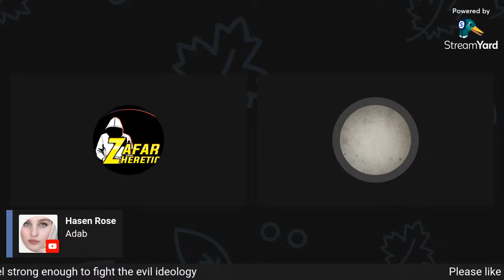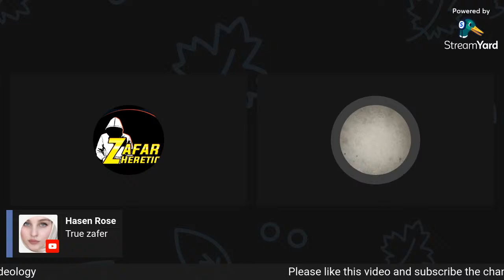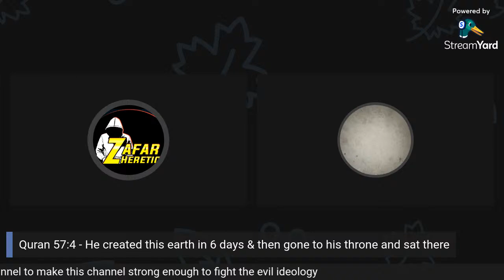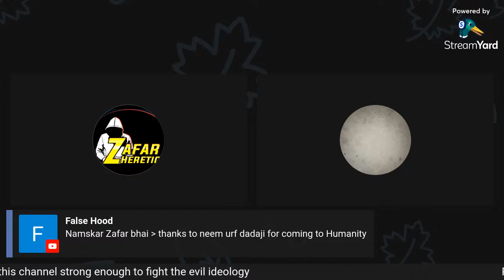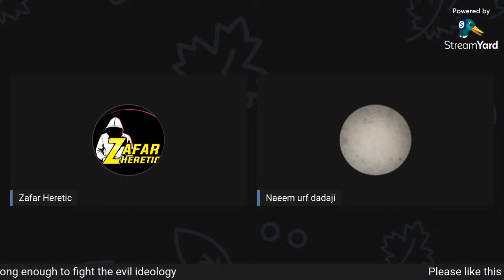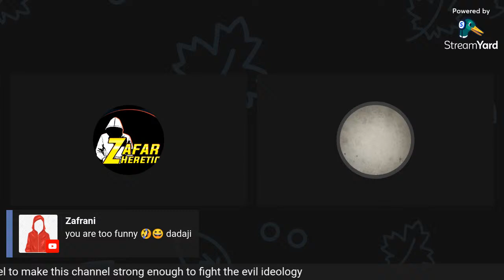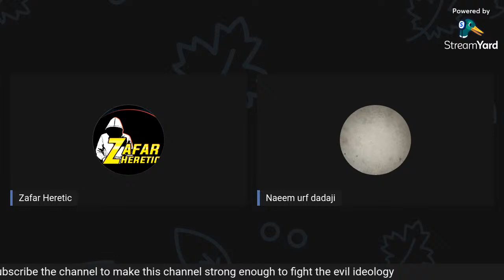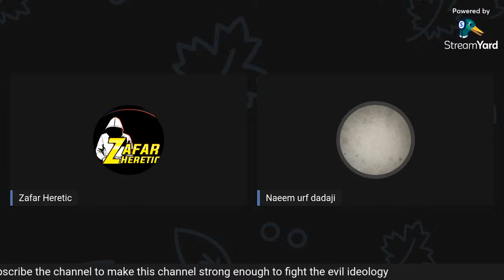Story of Mr Naeem Khan who used to be an exterimist once